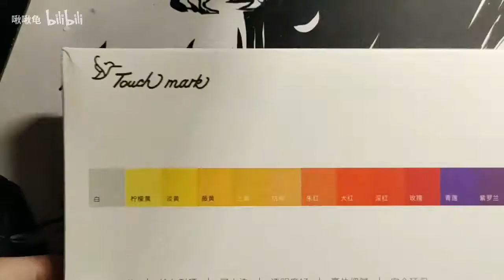【水彩试色】六毛一支的水彩颜料试色 作画贵在似与不似之间，不似则欺世，似则媚俗。美术